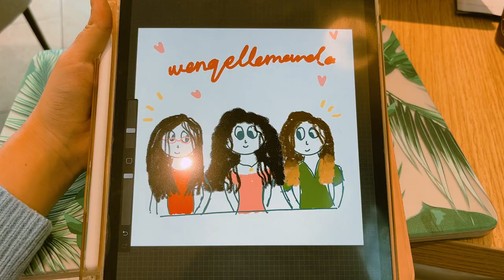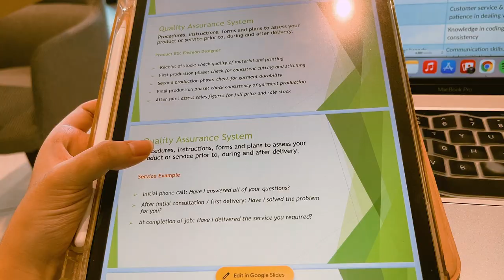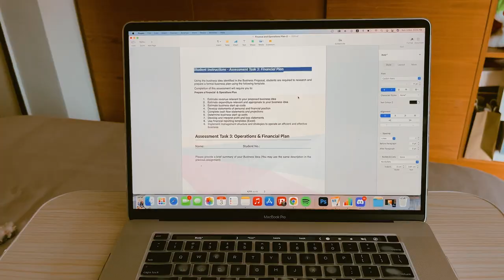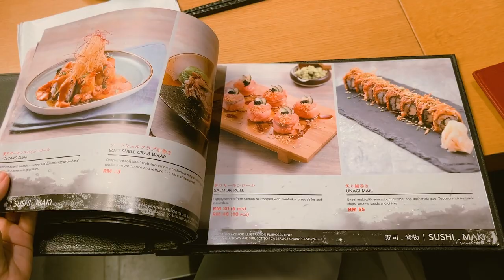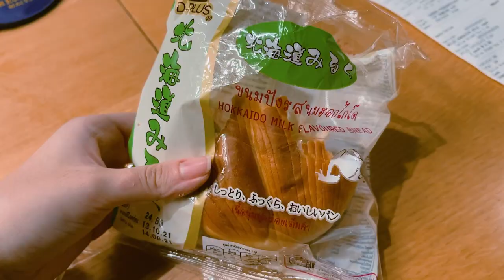vlog- productive day, final assignments & more food! 🍂🥢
another fun vlog featuring cafe studying and lots and lots of delicious food! i hope you enjoyed this video, it was definitely a memorable day ❤️ stay safe and see you in the next one 🤩

socials:
instagram: @christellesiow | @christellesayshi (art account)